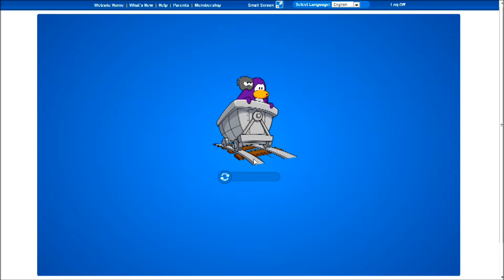Club Penguin Operation BlackOut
This is a video of Operation BlackOut so far. i hope you enjoy this video "trying to find Herbert"